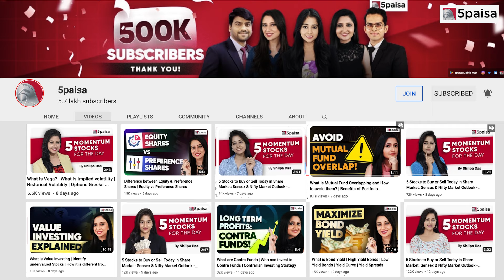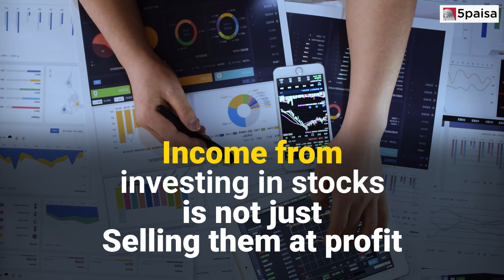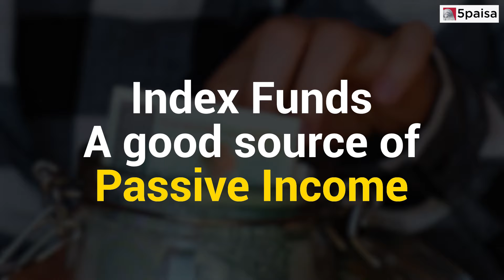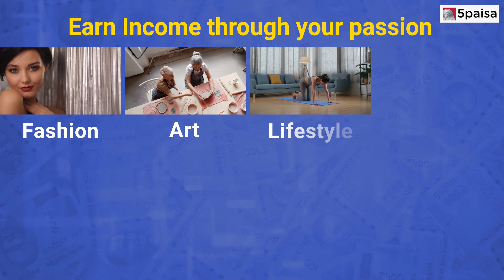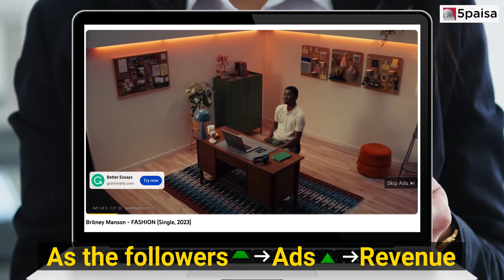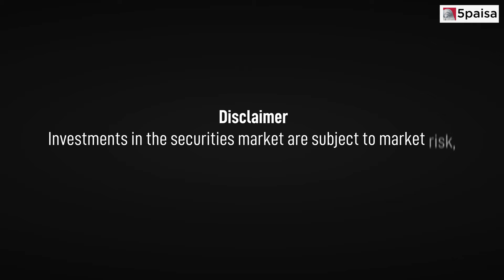10 Ideas To Become FInancially Independent in 2024! | Best Passive Income Sources To Get RICH!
In this video, we'll explore 10 suggestions to help you generate extra income. These ideas are designed to create a form of 'passive income,' allowing you to earn additional funds with minimal effort.

Tune in to discover the various ways through which you can effortlessly boost your income.

This video covers:
0:00 Introduction
0:40 #1 Passive Income Ideas
1:05 #2 Passive Income Ideas
1:46 #3 Passive Income Ideas
2:06 #4 Passive Income Ideas
2:39 #5 Passive Income Ideas
3:06 #6 Passive Income Ideas
2:26 #7 Passive Income Ideas
3:37 #8 Passive Income Ideas
4:18 #9 Passive Income Ideas
4:46 #10 Passive Income Ideas

10 Profitable Passive Income Ideas, Unlock Your Financial Freedom